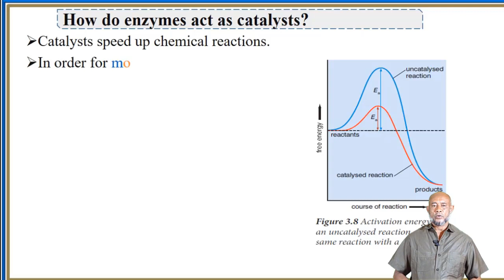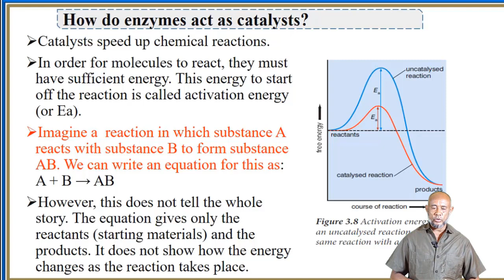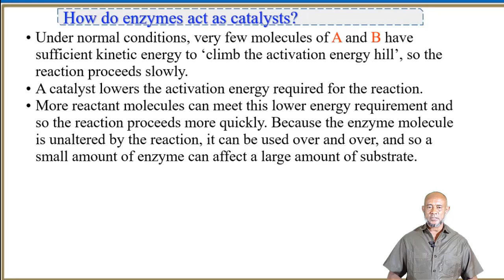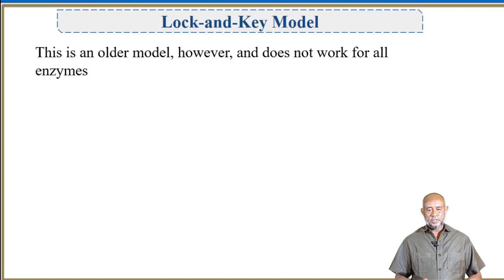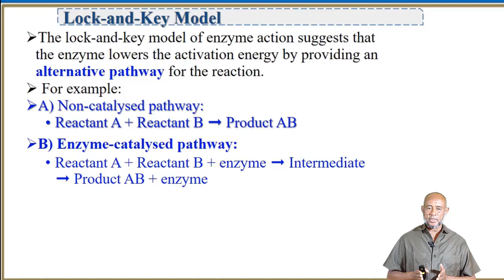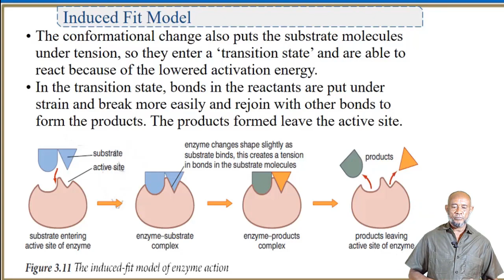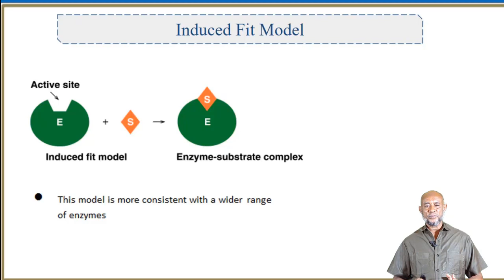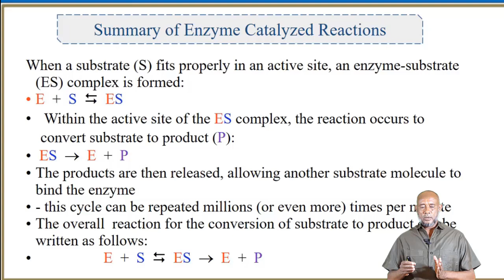Biology G11 U3 L4